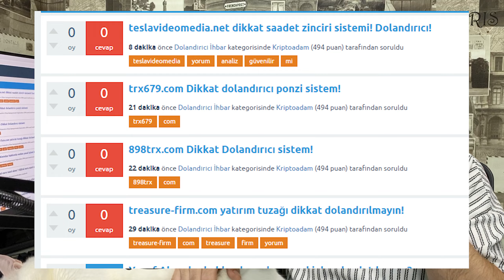AVAX VE SHİBA EKLEMESİ YAPTIK! BİTCOİN SON DURUMLAR!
Kripto para piyasaları Fed kararı sonrası biraz yeşil yaktı. Bitcoin Bill Gates açıklaması sonrası geriledi ama bizler eklemeye devam ediyoruz. Avax ve Shiba eklemesini yaptık.

kripto adam,
crypto adam,
kripto para haberleri,
kripto analiz,
kripto para,
avax,
shiba,
coin,
token,
sepet,
kripto,
para,
kripto para sepeti,
BİTCOİN SON DURUMLAR!,
bitcoin,
kripto para piyasaları,
bill gates bitcoin,
shiba analiz,
shiba coin,
shiba eklemesi,
shiba alınır mı,
shiba son dakika